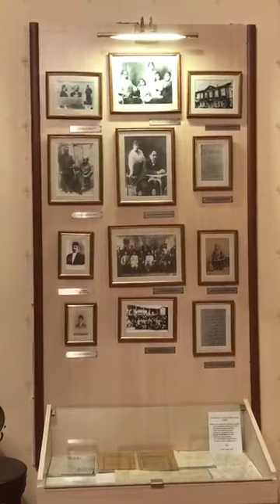Nəriman Nərimanovun irsi. 3-cü hissə (ingilis dilində)/Nariman Narimanov (English version)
Online ekskursiya. 3-cü hissə. Zal 1. Nəriman Nərimanovun xatirə muzeyinin bələdçisi Salmanova Vəsilə.